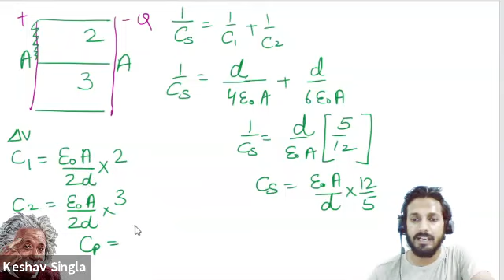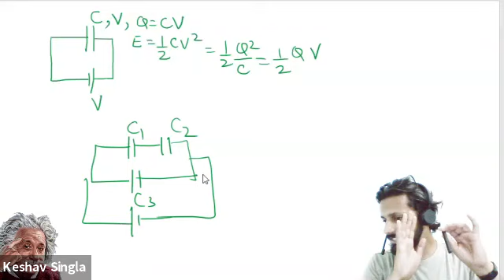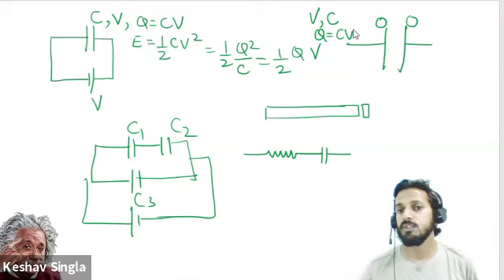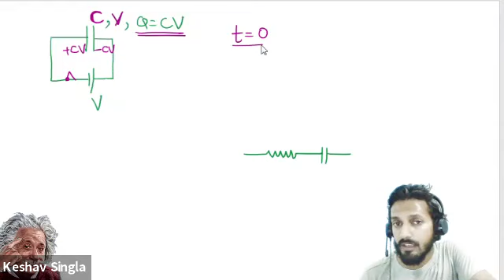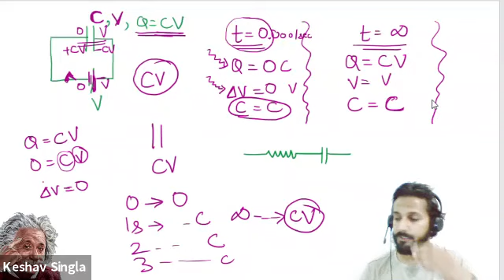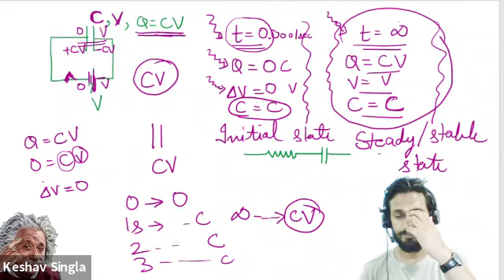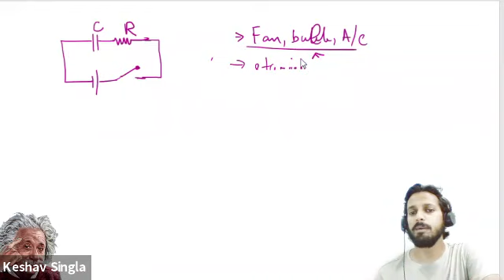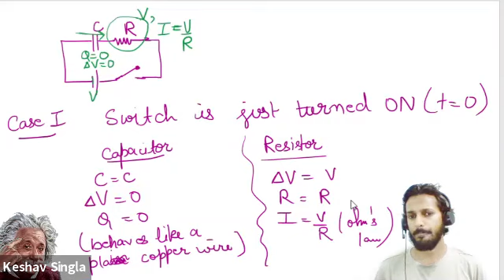Class XII - Capacitance #12